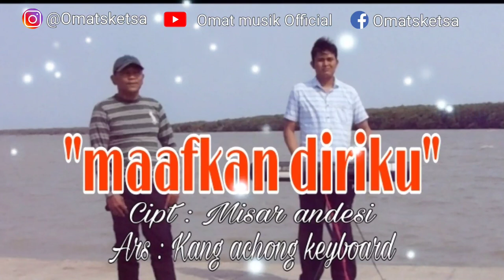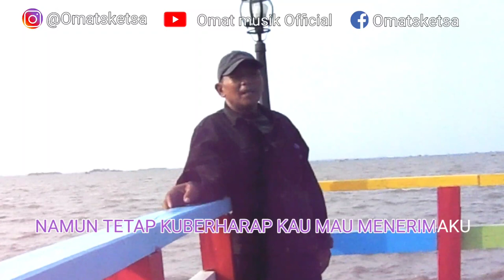MISAR ANDESI - MAAFKAN DIRIKU || video clip terbaru dari andesi entertaint 2020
semoga teman2 semua dapat terhibur..,
Judul       : Maafkan Diriku
Penyanyi : Misar Andesi
Pencipta : Misar Andasi
Arrs         : Kang Achong Keyboard
Editor      : Omat Musik Official

dangdut koplo
dangdut lawas
dangdut klasik
dangdut karaoke
dangdut koplo terbaru 2020 full album mp3 download
dangdut adalah
dangdut berasal dari
dangdut cover
dangdut campursari mp3
dangdut cover full album
lagu dangdut c
dangdut duet terbaru
dangdut egois
lagu dangdut e
dangdut full album
dangdut full album 2020
dangdut full album mp3
dangdut full album 2020 mp3
lagu dangdut g
dangdut hits 2020
dangdut instrumen
dangdut is the music of my country lirik
dangdut jadul